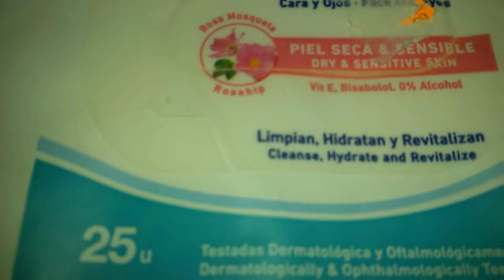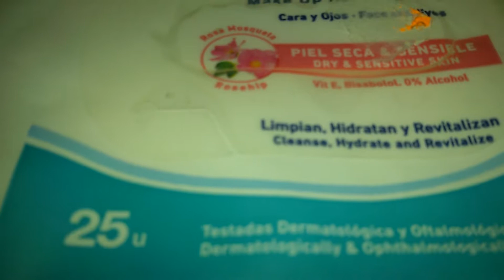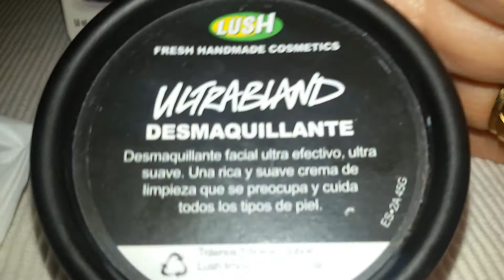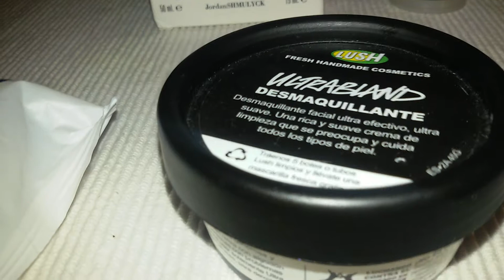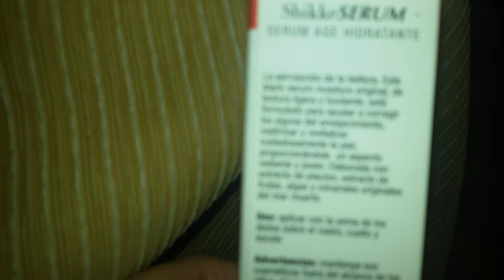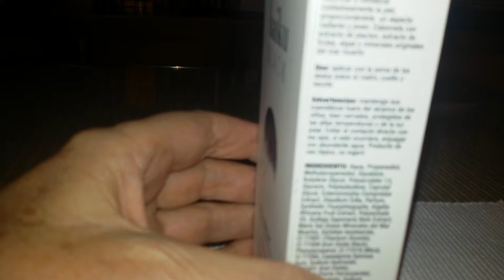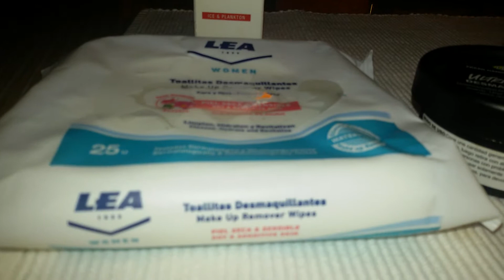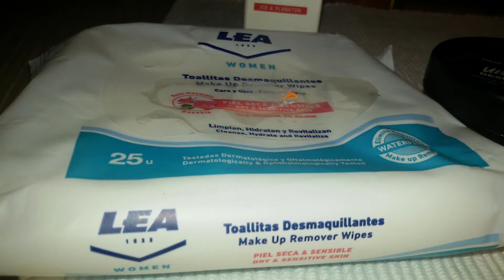Limpieza de cutis es muy importante